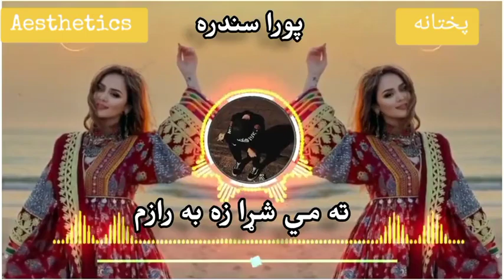Th Me Sahra Za Ba Rarzam | Ta Waya Za ZH Ba Rarzam | ته مي شړا زه به رازم ته وايا زه زه به رازم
bala lara na laram